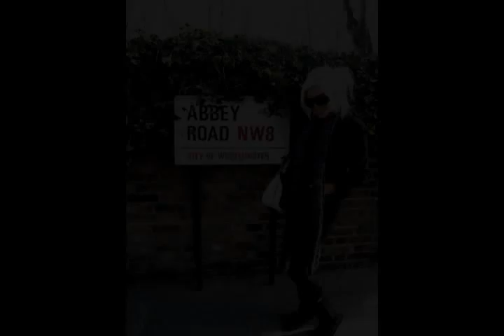Travel/ Sting Desert Rose... A compilation of my travel photos.... My favorite hobby = traveling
Travel/ Sting Desert Rose. a compilation of my travel photos...